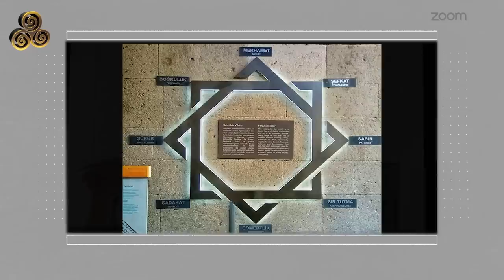Cehennem Kapısı Marttan, Cennet Kapısı Nisana | Zeynep Dündar